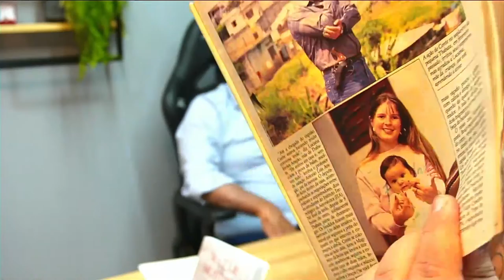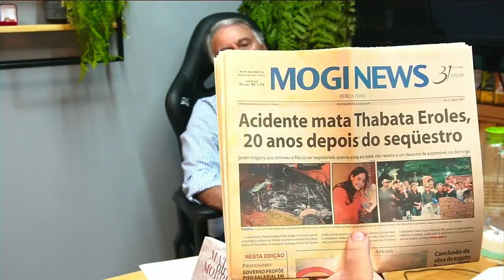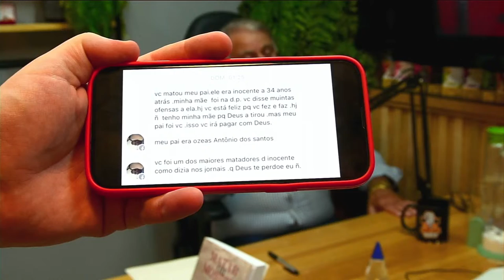CONTE LOPES DA ROTA - SNIDERCAST #106